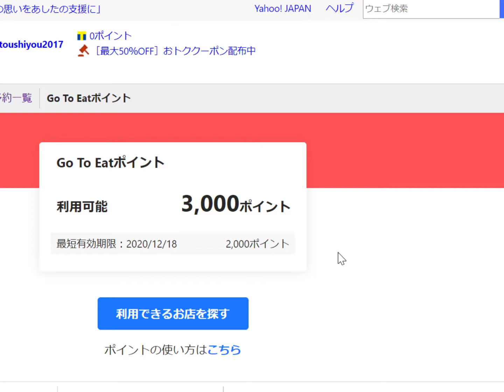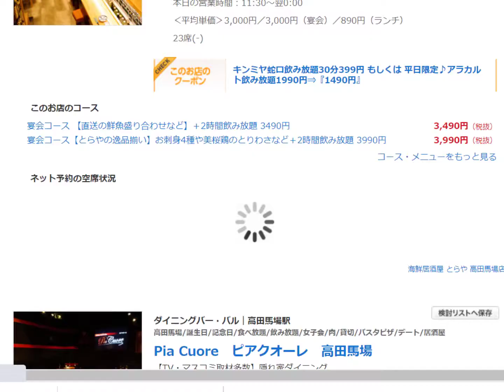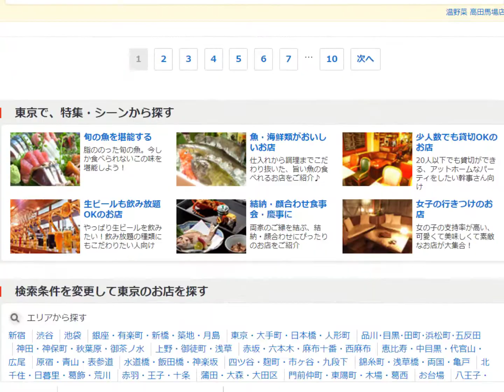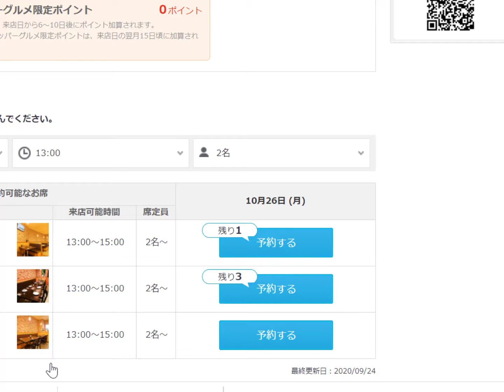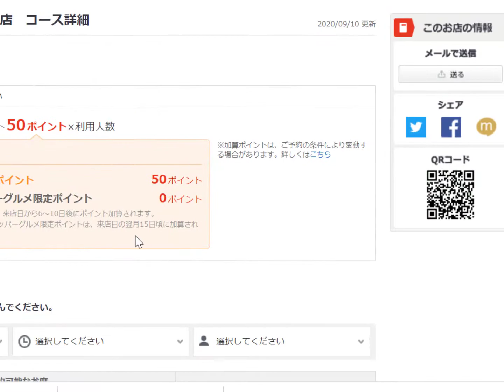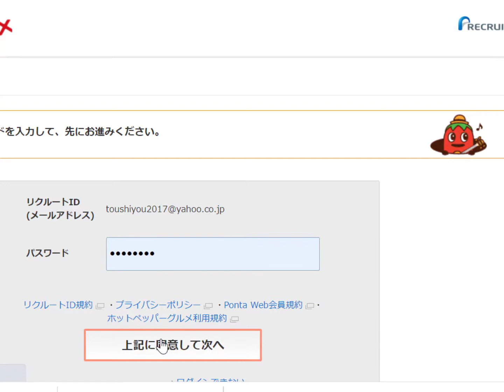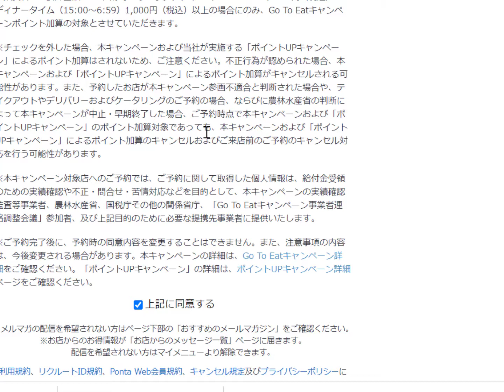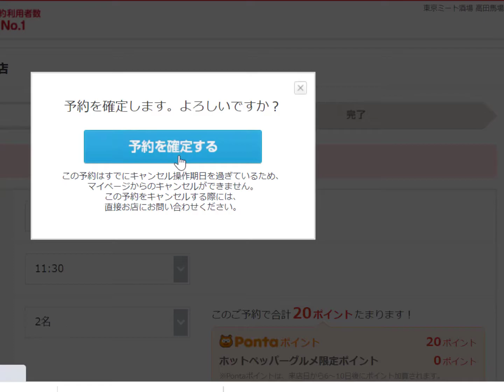Gotoイート ホットペッパーグルメに挑戦編(第5戦) 本日も高田馬場から選びます。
Gotoイート　ホットペッパーグルメに挑戦編(第5戦)
本日も高田馬場から選びます。

Yahoo!ロコでさらに1000ポイントをゲットして上機嫌のくふふだが、
Yahoo!ロコはGoToイートのお店が少なすぎるので、
主戦場をホットペッパーグルメに変更。

だけど、第1戦目のてけてけ事件の恐怖もあり、
本当にGoToイートポイントがこの予約の仕方で、
加算されるのかどうか非常に不安を抱えながら、
本日もホットペッパーグルメで、
GoToイート予約を敢行。

前回は高田馬場のウイグル料理ウルムチだったが、
本日も高田馬場でGoToランチ店を選定するくふふであった。

GoToイート第5戦目に選ばれたお店は…

【くふふのGotoイート戦績】

初戦　　てけてけ高田馬場さかえ通り店[Yahoo！ロコ]　●　予約が反映されず撃沈
第2戦　　鳥良商店　新大久保[Yahoo！ロコ]　○　2000ポイントGET！！
第3戦　　焼肉酒家李苑(新宿3丁目)【Yahoo!ロコ】　〇1000ポイントGET!!
第4戦　　ウイグル料理ウルムチ【ホットペッパーグルメ】-　加算待ち